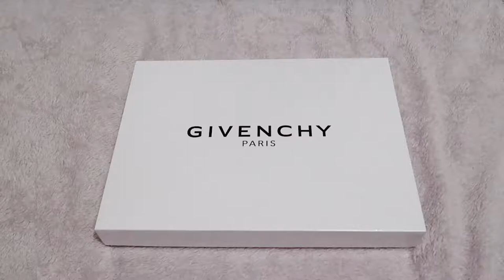Givenchy Bambi Printed Medium Pouch after 5 Years of Usage Preview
A preview of Givenchy Bambi Printed pouch after 5 years of usage